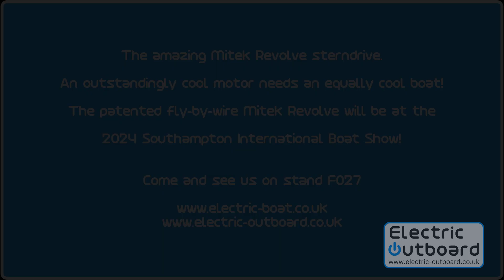Mitek Revolve - cool electric sterndrive on a cool classic boat!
The amazing Mitek Revolve all electric fly-by-wire sterndrive.

It rotates around its own axis minimising the footprint when the boat is stored.

An incredibly cool motor needs an incredibly cool boat!

The Mitek Revolve will be at the Southampton Boat Show from Friday 13th to Sunday 22nd September 2024.

Come along to stand F027 to find out more!